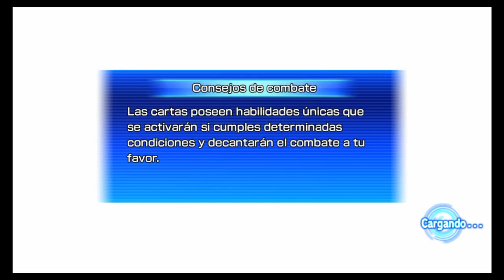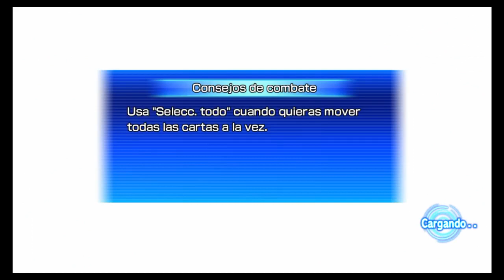Misiones DLC 3 Super Dragon Ball Heroes Parte #1